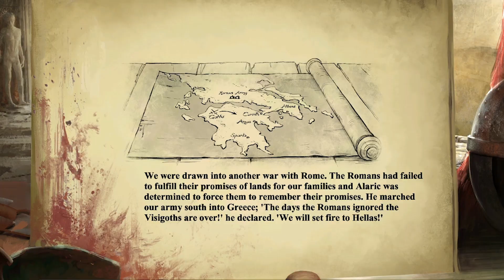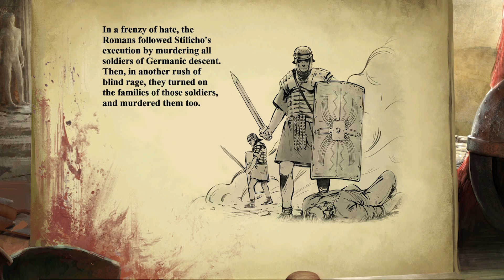Age Of Empires II - DE - Alaric - Part 1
The campaigns of Alaric, part one including the first 3.

Thank you in advance for watching and I hope you enjoy!

Chapters
0:00 - Intro
0:20 - 1. The Battle of Frigidus
6:05 - 2. Razing Hellas
13:53 - 3. The Belly of the Beast